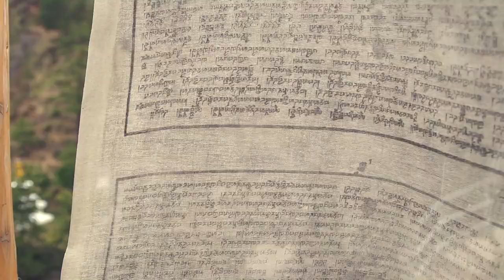Traveling in Bhutan -The happiest place on Earth - 2018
Bhutan, a Buddhist kingdom on the Himalayas’ eastern edge, is known for its monasteries, fortresses (or dzongs) and dramatic landscapes that range from subtropical plains to steep mountains and valleys. In the High Himalayas, peaks such as 7,326m Jomolhari are popular trekking destinations. Paro Taktsang monastery (also known as Tiger’s Nest) clings to cliffs above the forested Paro Valley.